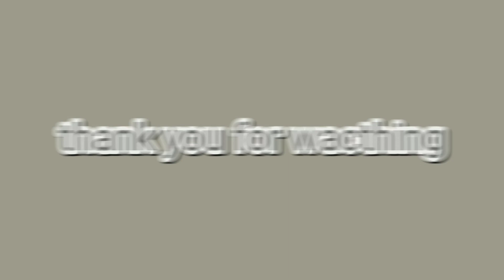-BloodPop Meme- Read Desc -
the first guy in the screen not the same person